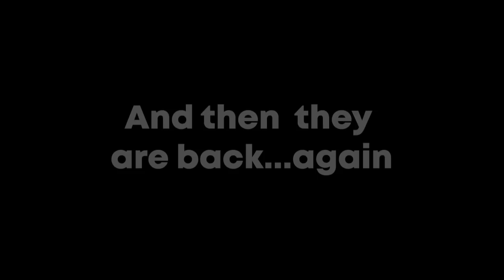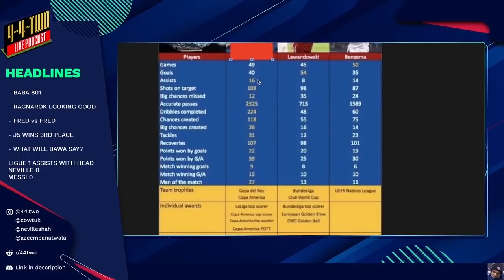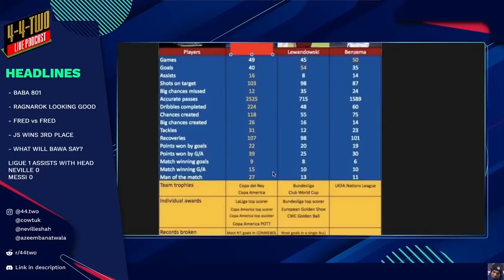ROBBED LEWANDOWSKI - The "Baloon" Dor Special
Crystal Palace fans, stay away

Merch - golouder.in

Editors:
Saurabh Verma
Abhijeet Burman
Aayush Vetkar